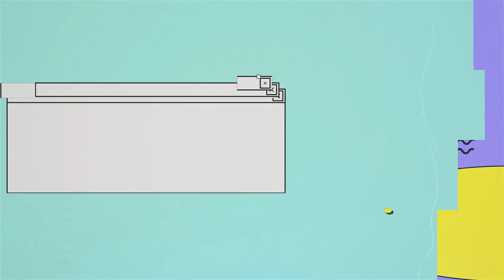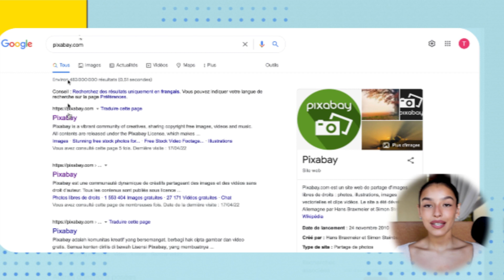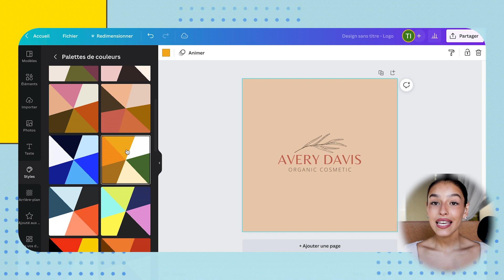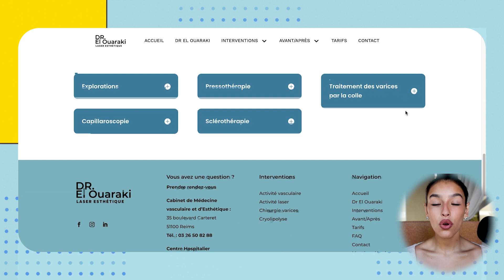9 Indispensables d'une Boutique Professionnelle en 2022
Dans cette série "L'essentiel du Webdesgn", Ines nous partage ses conseils pour avoir une boutique professionnelle facilement, sans être webdesigner. Dans cette vidéo, elle nous partage 9 points indispensables en 2022.

Que retrouver sur cette chaîne ?
Nous abordons les sujets importants du eCommerce, répondons aux questions des eCommerçants  et partageons les nouveautés et innovations. En plus de partager des retours d'expériences et des parcours d'entrepreneurs inspirants.

N'hésitez pas à nous partager vos questions dans les commentaires, nous vous répondrons et nous pourrons faire de nouvelles vidéos, proches de vos attentes.

Chapitres :
0:00 - Introduction
0:30 - Réaliser un plan
1:09 - Travailler son contenu
1:39 - Le branding
2:39 - Le fil d'ariane
3:10 - L'accessibilité
4:03 - Un univers aéré
4:57 - Un menu Fix
5:17 - Hiérarchiser vos contenus